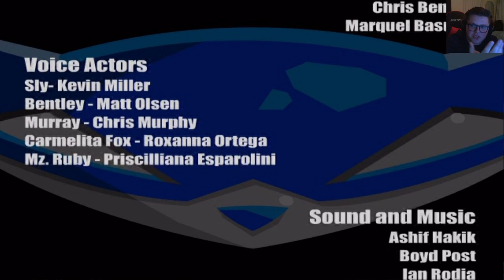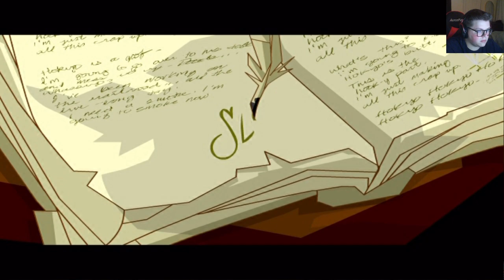Clockwerk : Sly Cooper and the Thievius Raccoonus - Episode 10